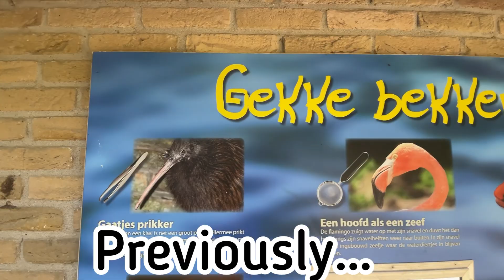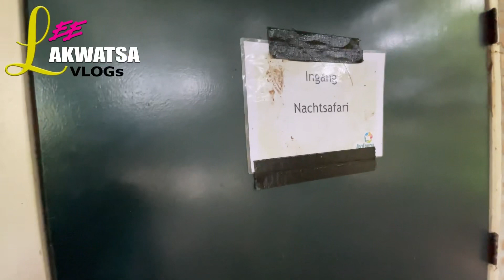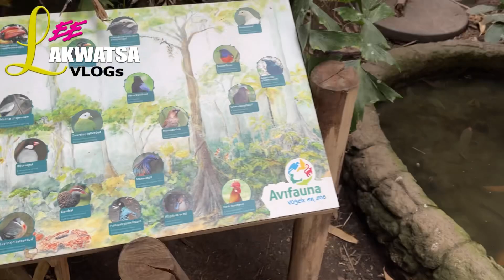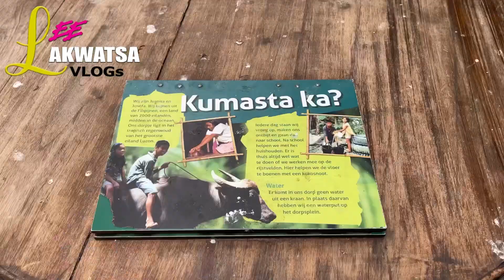Vogelpark Avifauna Part 2 | Alphen aan den Rijn The Netherlands 🇳🇱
Vogelpark Avifauna is an animal park in Alphen aan den Rijn with an emphasis on birds.

We got 2free tickets 🎫 in this Zoo. This is our both first time in this zoo.

Enjoy watching my vlogs